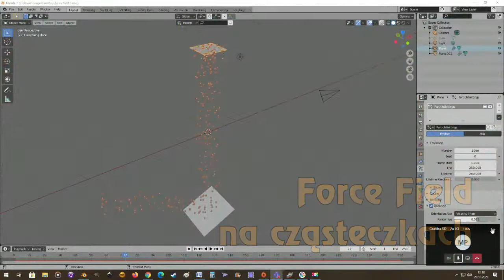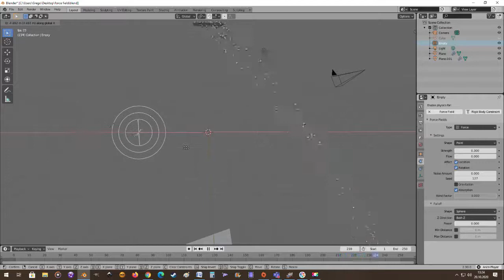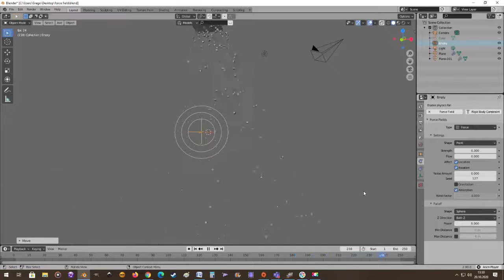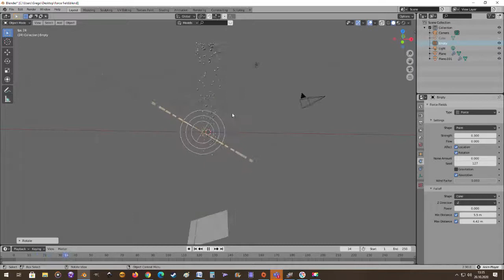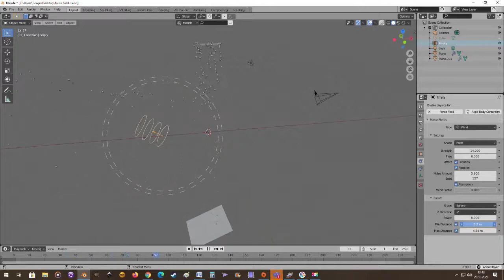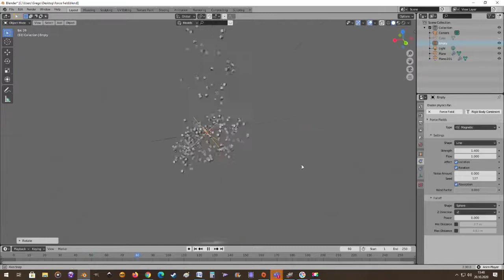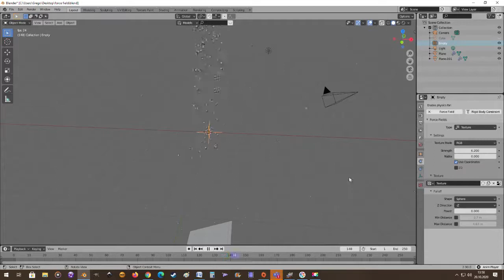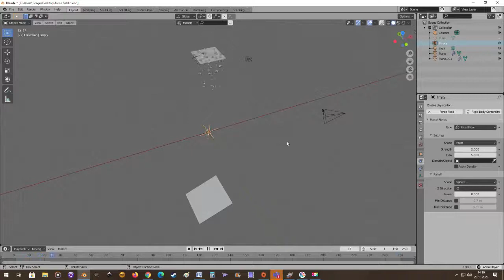Force Field na cząsteczkach